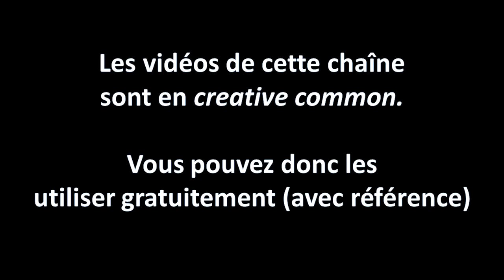Le film du doute raisonnable; le film du Covid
12 hommes en colère, film de 1957 de Sydney Lumet est un film magistral, une oeuvre unique sur la notion de doute raisonnable.

Un film qui nous offre une leçon en cette période de pandémie mondiale!